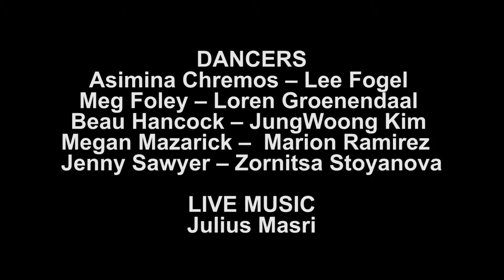Graffito Works at Pennsylvania Academy of Fine Arts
Graffito Works, a unique platform for dancers and performing artists to create site-specific work, launches its second season at the Pennsylvania Academy of the Fine Arts (PAFA), 118-128 North Broad Street, Philadelphia, on Wednesday, March 9, 2016 at 7:00pm with movement inspired by the exhibition Procession: The Art of Norman Lewis.

Literally translated as “little scribbles” of movement, Graffito Works offers a non-traditional approach to creating dance – spontaneous, improvisational and collaborative, with a focus on the juxtaposition of bodies moving in space and their inter-relationship with sounds, objects and place. Graffito Works offers audiences an opportunity to experience a transient moment of improvisational dance, which is specific to the place and context in which the movement is created.

The performance marks the new Wednesday evening hours with programming at PAFA, creating improvised movement in the galleries, according to Steven Weisz, the group’s founder, “that reflects Lewis’ commitment to duality of abstraction and representation, using both geometric and natural forms, in the depiction of both the city and natural world, and expressing both righteous anger and joyous celebration with regards to the social consciousness of a nation.”

DANCERS: Asimina Chremos, Lee Fogel, Meg Foley, Loren Groenendaal, Beau Hancock, JungWoong Kim, Megan Mazarick, Marion Ramirez, Jenny Sawyer, Zornitsa Stoyanova
LIVE MUSIC: Julius Masri
PROJECT COORDINATION: Asimina Chremos  & Marion Ramirez
ARTISTIC DIRECTION: Steven Weisz

PROCESSION: THE ART OF NORMAN LEWIS
Through April 3, 2016
The first comprehensive museum overview of abstract painter Norman Lewis, the exhibition explores the artist’s use of multiple styles in his work spanning several decades of the 20th century. Lewis was a pivotal figure in American art, a participant in the Harlem art community, an innovative contributor to abstract expressionism, and a politically-conscious activist.

Pennsylvania Academy of the Fine Arts (PAFA)
Founded in 1805, the Pennsylvania Academy of the Fine Arts (PAFA) is America's first school and museum of fine arts. A recipient of the 2005 National Medal of Arts, PAFA is a recognized leader in fine arts education with world-class permanent collection of American art.